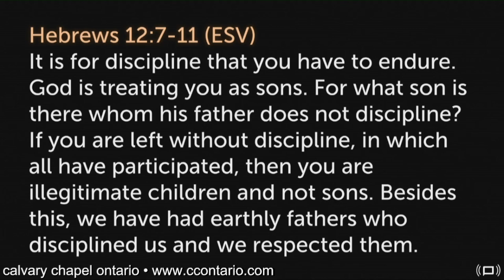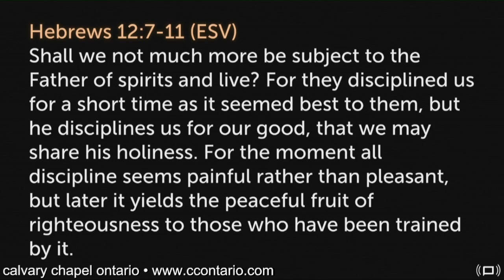Psalm 59 • Deliver me from my Enemies